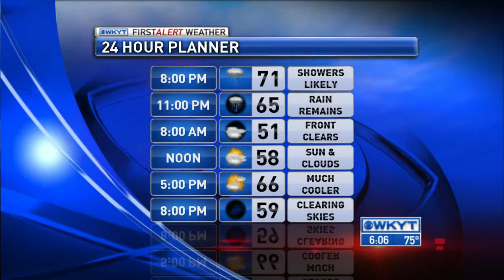WKYT News at 6:00 PM on 10-12-15